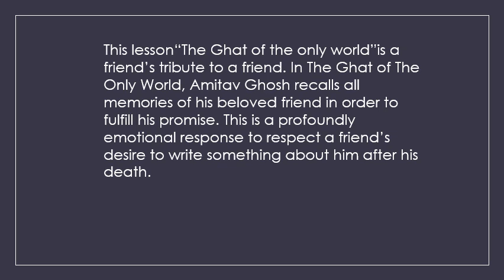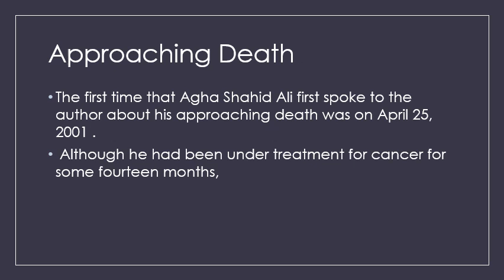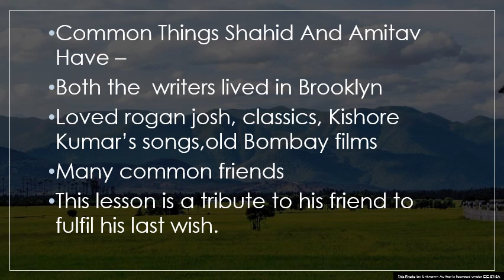the ghat of the only world